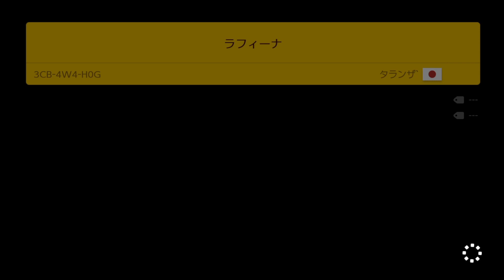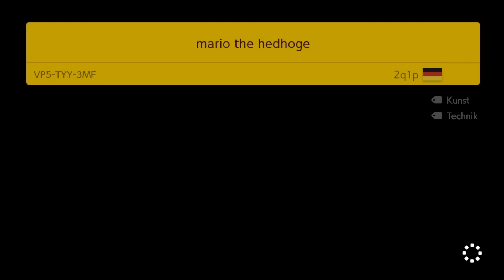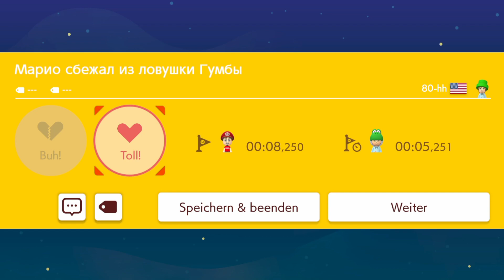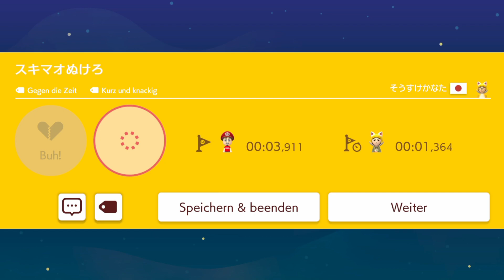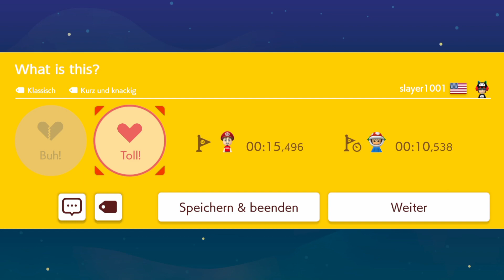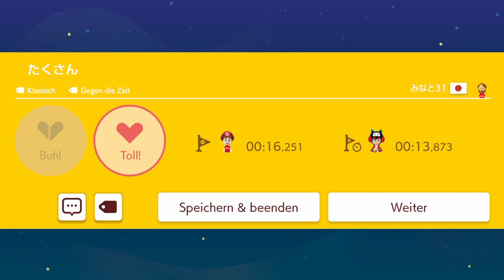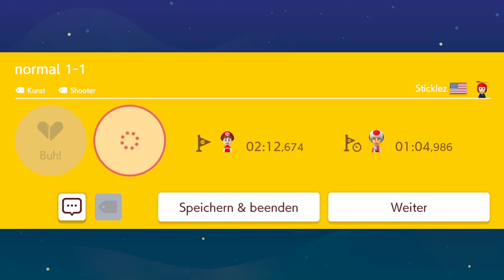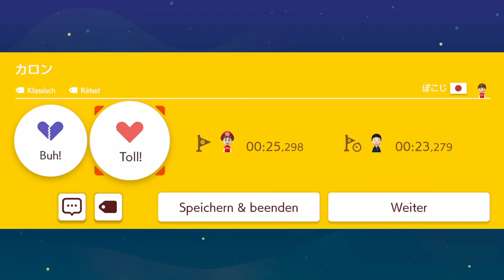Super Mario Maker 2 Thank you Subscriber 1K Special Gameplay (Switch)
🌟Super Mario Bros. Movie
🌟 Super Mario Maker Endless level Fun 😃
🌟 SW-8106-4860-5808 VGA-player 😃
🌟Streams & Video - Everyday new staff 🤓🕹
🌟Have FuN 😁👍
🌟2024 YT 😃Sub.& like button Thx 🌟
🌟Streams Avermedia
🌟Video Nintendo Switch
🌟 Everyday new staff 🤓🕹